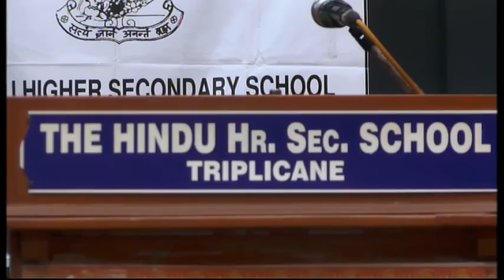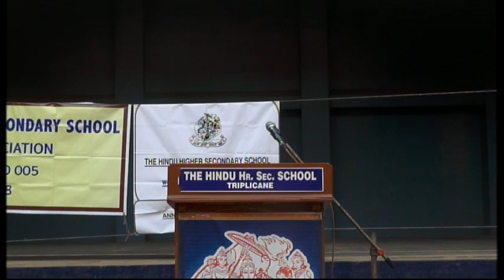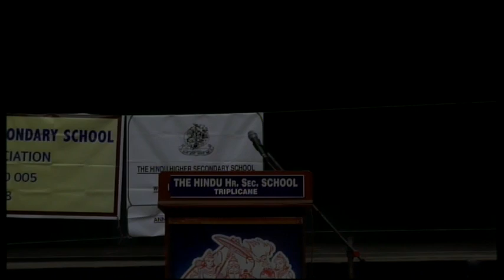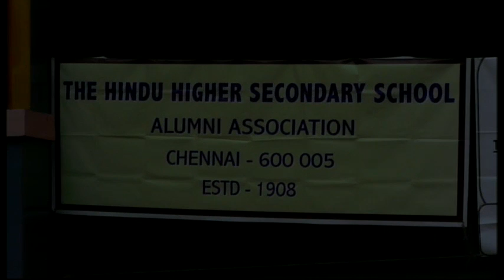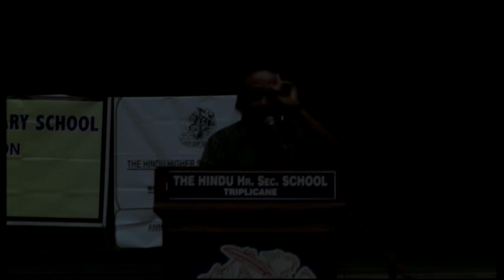Hindu senior Secondary School l Triplicane Alumni l Guest - Isaikkavi Ramanan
Triplicane Alumni - Speech
Krishnaswamy - president
Sriraman            - Headmaster
Anandan
R.Natraj Former DGP & TNPSC Chief

About Ramanan:

Born in Tirunelveli in 1954 to Savithri and T V Anantaramaseshan. Three elder sisters and one younger. Thanks to Appa’s penchant for shifting residences frequently, lived in Mylapore, Chrompet, Choolaimedu, T’Nagar, Nanganallur and Besant Nagar in Chennai. Completed schooling in Ramakrishna Mission Boys High School, North Branch, in 1969-70. Inspired by great teachers like Sri T S Ranganathan, Sri M V Raghavan, Sri Thathachariar and Sri R R Krishnan. Had a terrible time with even basic arithmetic which saw me either standing on the bench in the class most of the time or being the butt of several jokes in view of my ‘unmatched brilliance’ in math! And, my special subjects were Algebra, Geometry and Trignometry!! Struck by the beauty of Tamil poetry, thans to that unforgettable teacher Sri M V Raghavan. Appa did not want me to follow his footsteps (lecturer, journalist) B Com from A M Jain College, Meenambakkam, Chennai. God only knows how I scraped through. (Even now, my wife doesn’t believe that I am a graduate) Started budding as a Tamil poet.